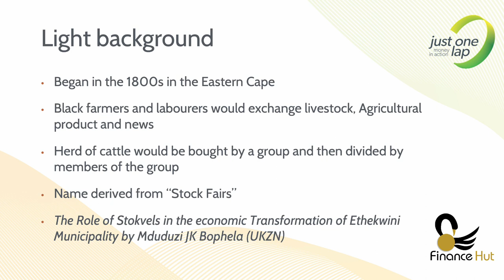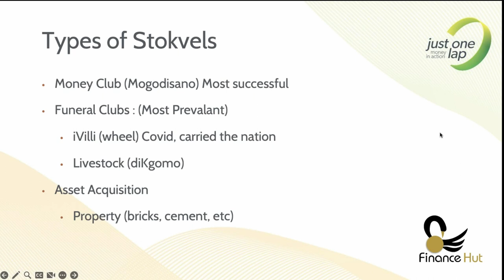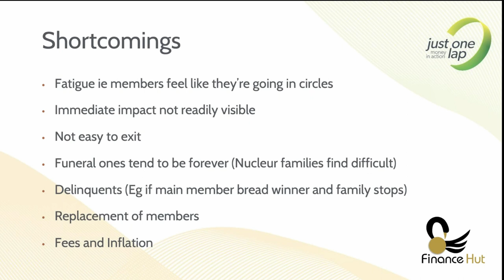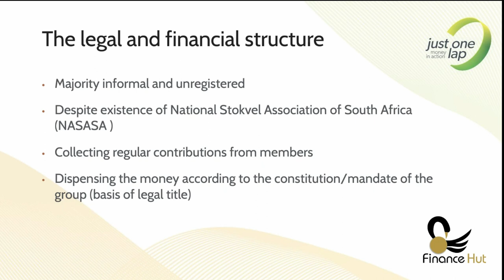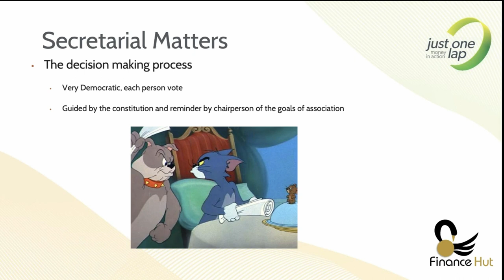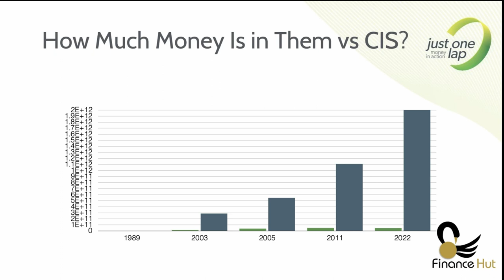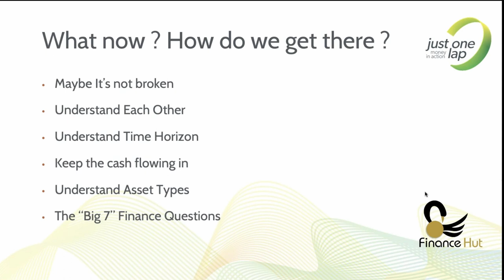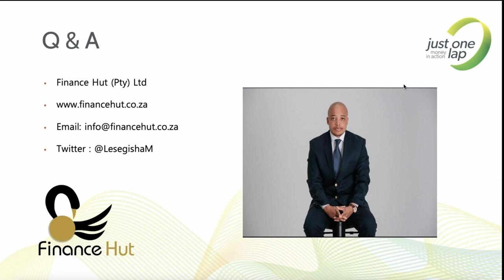Everything Stokvels and investment clubs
Investing as a group via either a stokvel or investment club has several benefits as you're able to pool money and expertise while learning and having fun along the way. Your objectives may be traditional cash savings, a Christmas or grocery stokvel, or even just a long-term JSE investment portfolio.

In this JSE Power Hour Lesegisha Mthiyane, Executive Chairman at Finance Hut, covers all the details. Lesegisha runs his own investment club and has experience in auditing public entities amongst his many skills.

The presentation covers;

The legal and financial structure of the entity
Drawing up a constitution
Accepting new members and allowing existing members to exit
The decision making process
Tax obligations and more